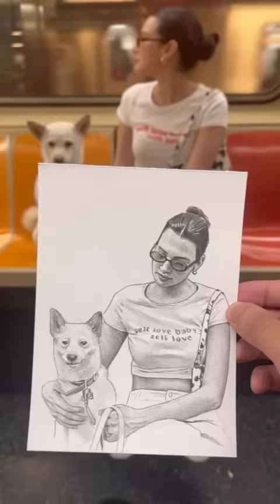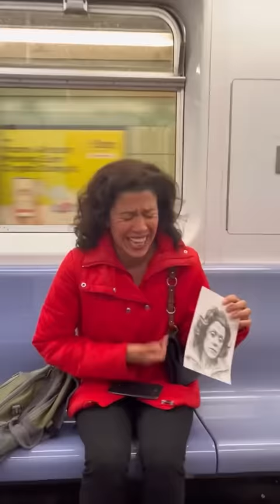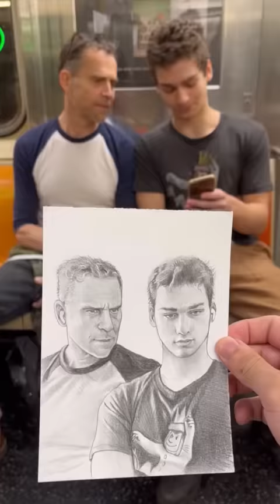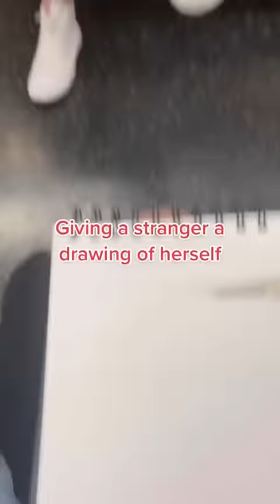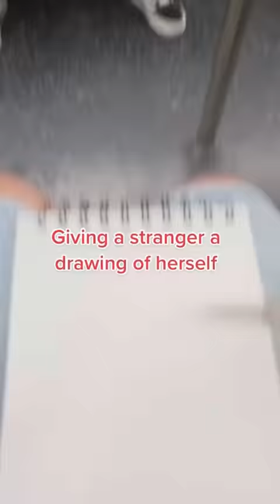I sneakily drew Khaby Lame and got his reaction (VOICE REVEAL!)